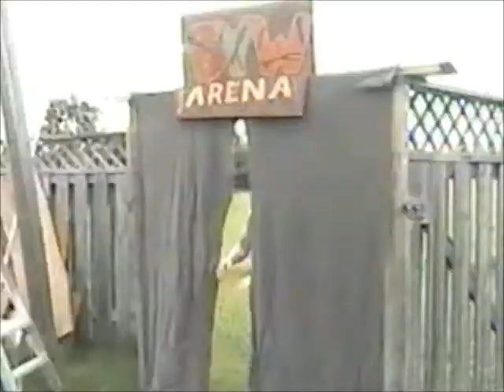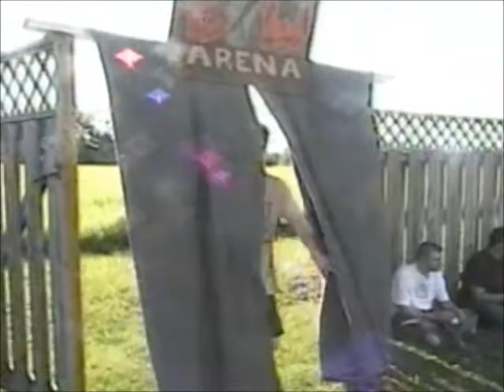Shadfly Tribute - BYW 2010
BYW's Shadfly